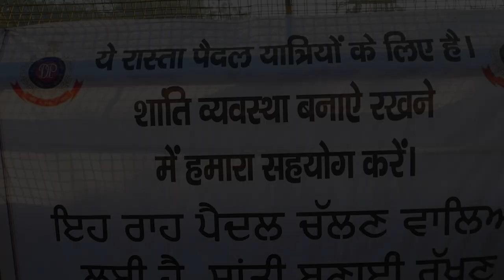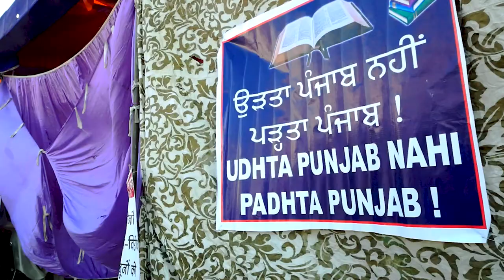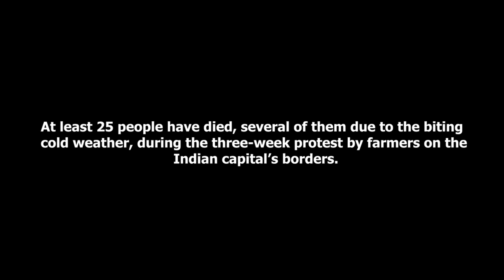Indian Farmers Protest - New Short film | 2020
Indian Farmers Protest (2020)

Farmers in India are sad and troubled. They are protesting against the laws which they believe will exploit and threaten their livelihoods. Lets get together and do our bit! We are doing our bit. are you? farmersprotest Delhifarmersprotest singhuborder #2020

Credits:

A Film by Simi Nayyar

Cinematography by:
Karam Kapoor

DOP:
Sidesh Singh
Rishabh Sharma

Editing by:
Dhananjay Singh
Karam Kapoor

Core Team:
Simi Nayyar
Karam Kapoor
Sidesh Singh
Dhananjay Singh
Rishabh Sharma

Created by:
Karam Kapoor Films
New Delhi